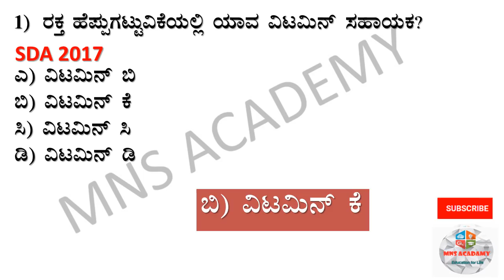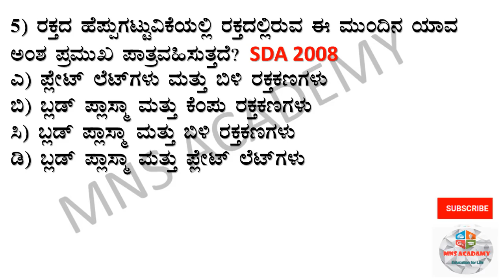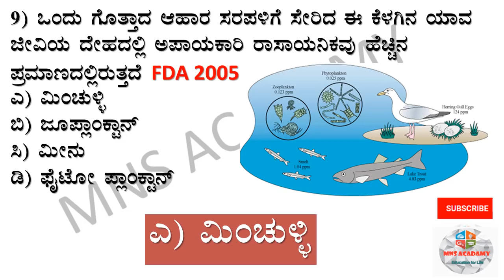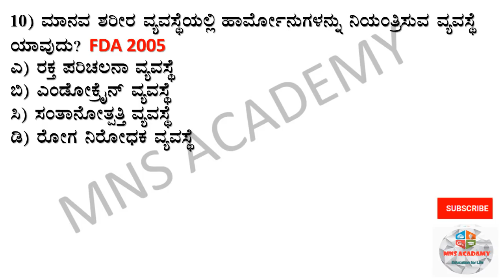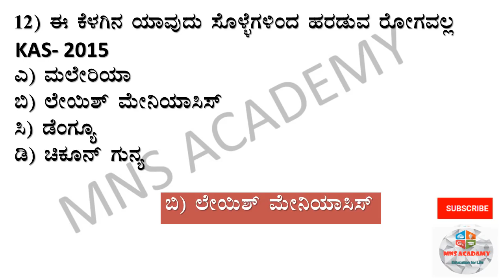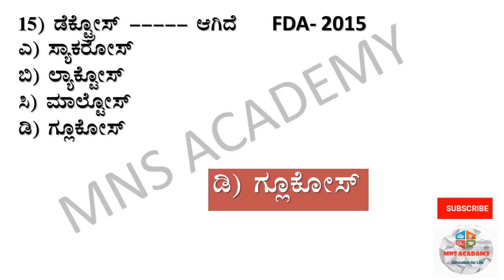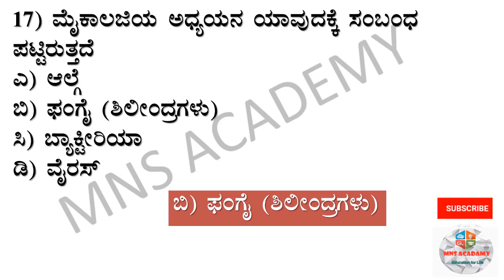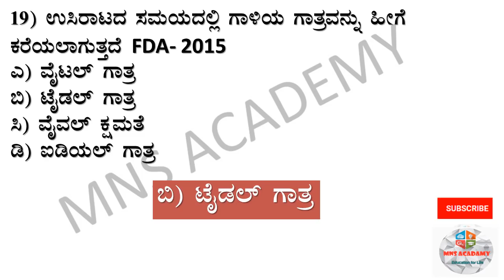FDA SDA SCIENCE : MOST IMPORTANT SCIENCE QUESTIONS FOR FDA AND SDA PART 11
This video is about most important biology   questions from previous year question papers of various competitive exams like IAS,KAS,KPSC,PSI,PDO,NET,SLET,FDA,SDA etc
these questions are explained keeping in mind of fda and sda exam,rrb, cet exam for teacher appointment exam.